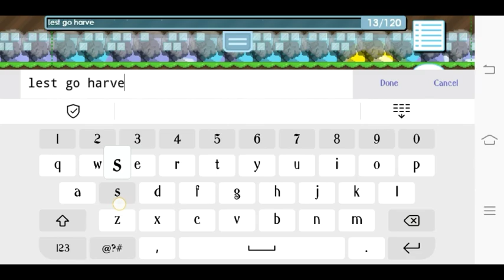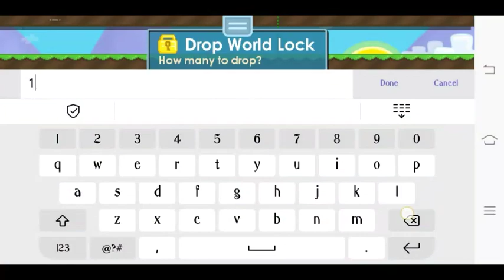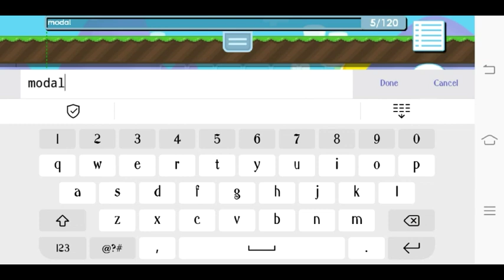Profit Modal 56 Wl to 101 wl Lazy Mass!! Massing Glass block | Growtopia Profit 2023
Terimakasih bagi kalian yang telah nonton video ini. semoga kalian suka dengan konten-konten yang seperti ini.

Dan Terimakasih bagi @justineosmil4812 yang Sudah memberikan saran Profitan

Growtopia Profit
Growtopia
WL to DL
Growtopia Profit 2023
MrZaketGT
Growtopia Best Mass
Profit Growtopia
Growtopia Profits
GT Profit
Growtopia mass
Growtopia Project